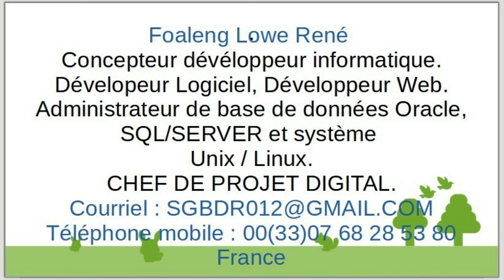Chapitre 38) RPGD. Conseil pour le délégué à la proection des données personnelles. Tips for DPO